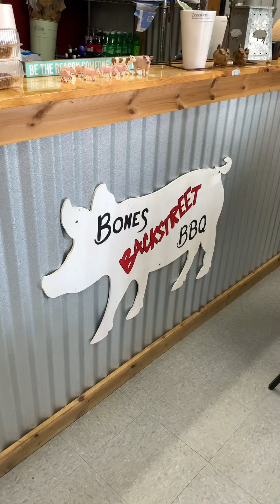Bones Backstreet BBQ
Preface: staff was unwavering perfection of service that every small town needs. The kind that only you can find in the South. One that true customer service rings out more than the food. Makes a visit so much more enjoyable.